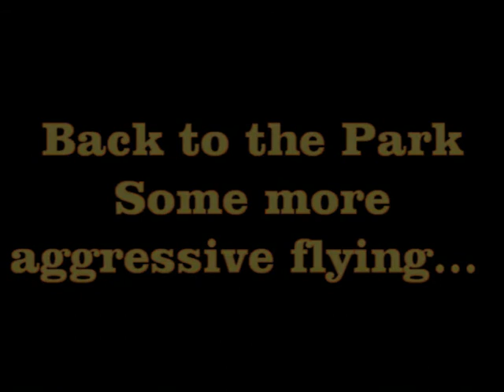Easy Star - My first FPV aerobatics attempt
A fun flight I had, where I attempted loops, tried to hunt a bird, has a lauch failure... a few good landings, a touch and go.. and got the plane back in a signle piece! Lovely days flying.